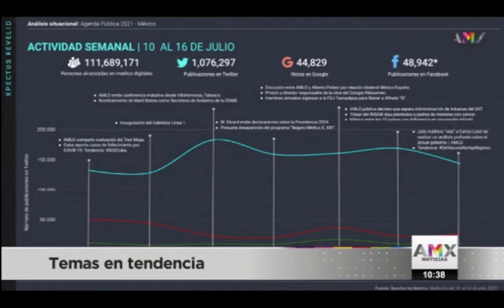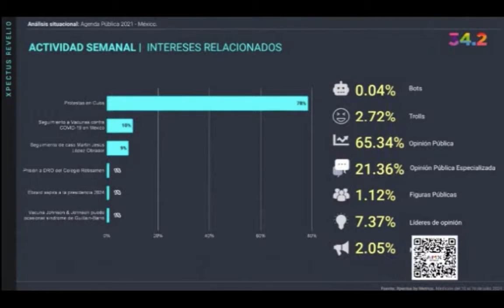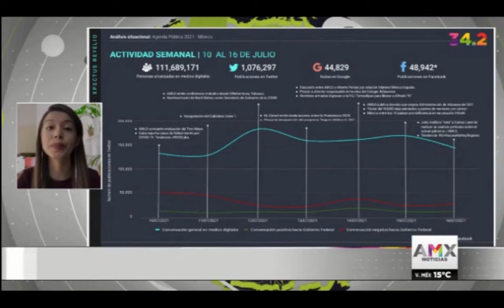Protestas en Cuba y vacunas contra COVID-19 de los temas más comentados en la Agenda Pública Digital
Ingrid Álvarez nos habla de los temas más comentados en la conversación digital en la semana del 10 al 16 de julio a través de AMX noticias.